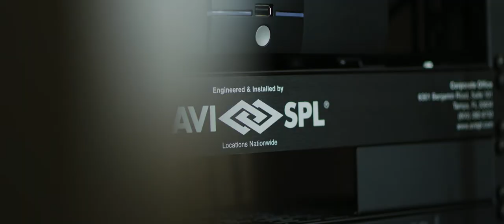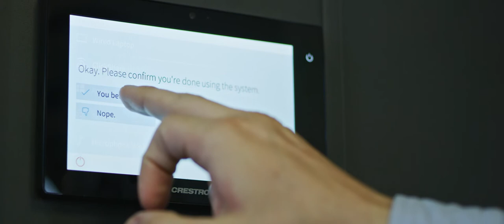Atmosphere Commercial Interiors AVI-SPL case study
See how AVI-SPL teams up with Atmosphere Commercial Interiors to provide transformative, collaboration technology inside Atmosphere's newly renovated, modern workspace in down Minneapolis.